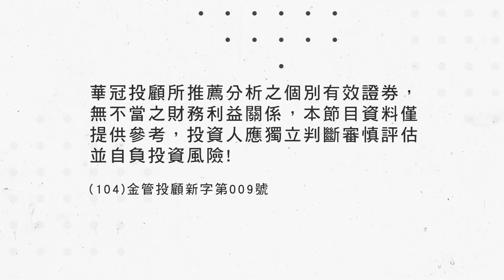【豚股喇面】 EP.33 新一代高速傳輸規格USB4明年上線! 是誰?意圖寡佔市場，搶先第一季推出產品? | Mr.海豚 范振鴻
新一代的傳輸規格，明年陸續上線!
過去新規格的推出，就會創造出台灣投資人最愛的飆股
今年又該關注誰呢?

這集的重點節錄:
01:41 連接器的兩大趨勢
02:29 高速傳輸規格這麼多，海豚救命…
03:57 USB VS. USB Type C 差在哪?
04:52為什麼高速傳輸大家只看上游晶片?
06:16 海豚觀察這三檔
08:24 這些風險要注意
09:06 快充題材有哪些?

★有任何問題、想知道更多投資訊息歡迎加入:
海豚交易室LINE群組▼